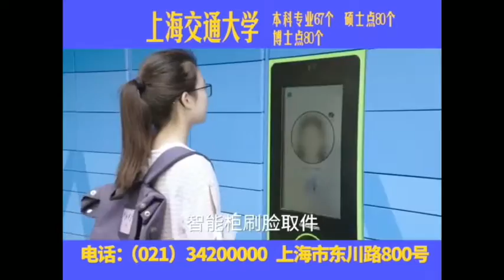【SJTU】上海交大招生视频Shanghai Jiaotong University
上海交大招生视频